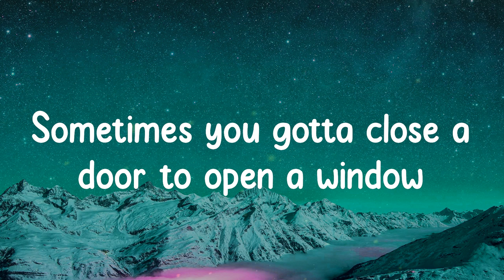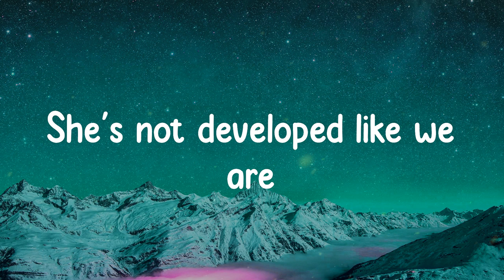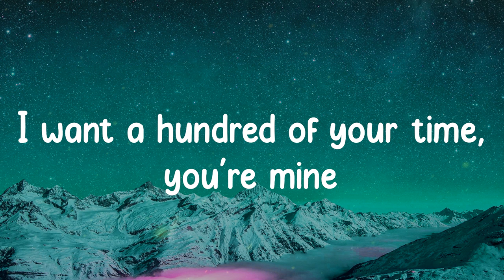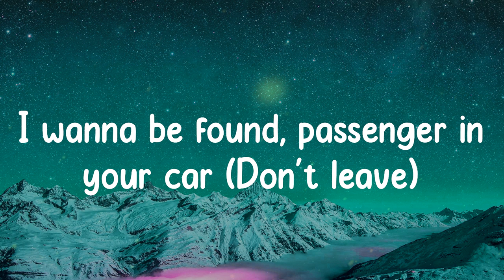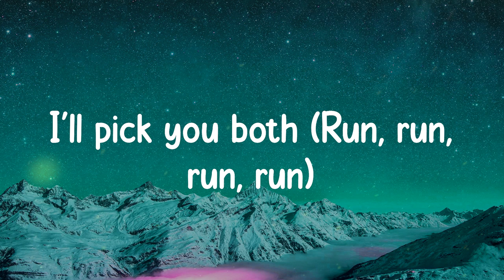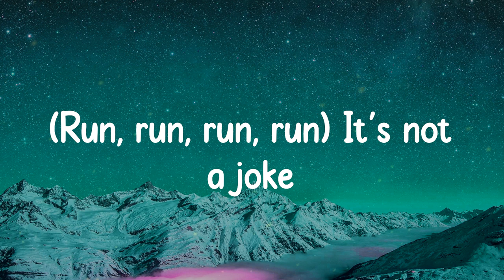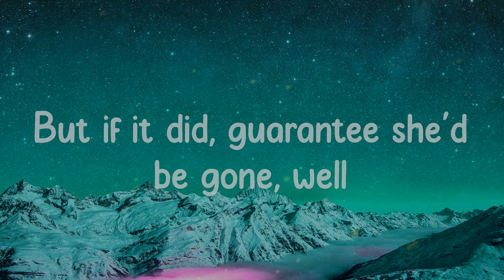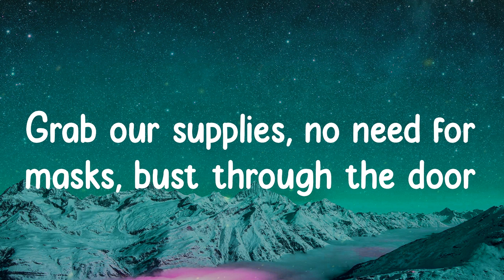NEW MAGIC WAND - Tyler, The Creator (Lyrics)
Please don't leave me now

🎤  Lyrics "Tyler, The Creator - NEW MAGIC WAND"
Sometimes you gotta close a door to open a window
Woo
I saw a photo, you looked joyous
My eyes are green, I eat my veggies
I need to get her out the picture
She's really fuckin' up my frame
She's not developed like we are
Like magic, like magic, like magic, gone
New magic, new magic, new magic wand
Like magic, like magic, like magic, gone (nigga)
My brother said I'm on the spectrum
Don't call me selfish, I ain't sharin'
This 60-40 (isn't) workin'
I want a hundred of your time, you're mine
Please don't leave me now (Don't leave)
Please don't leave me now (Don't leave) (Like magic, like magic, like magic, gone)
Please don't leave me now (I can make her leave) (New magic, new magic, new magic wand)
Please don't leave me now (New magic, new magic, new magic wand)
I wanna be found, passenger in your car (Don't leave)
You wanna be mean, mixed signals don't park (I can make her leave)
She's gonna be dead, I just got a magic wand (Don't leave)
We can finally be together
You roll the dice, hit a seven, sure you right
Beginner's luck, you not my first, who gives a fuck?
Your other one evaporate, we celebrate
You under oath, now pick a side and if you don't
I'll pick you both (Run, run, run, run)
(Run, run, run, run) It's not a joke
Murder she wrote
Ayo
Take one look in the mirror, implications so clear
I live life with no fear, except for the idea
That one day you won't be here
I will not fetch the ball
Eyes are green, I eat my vegetables
It has nothin' to do with that broad
But if it did, guarantee she'd be gone, well
I got a plan, 'bout to walk in the pen
If you can't understand, I'm a hawk in the gym
Eyes on the prize, got weight on my chest
That I need to get off, or I ain't talkin' to them
Can't be in the picture if it got no frame
Gon' let the world know 'cause I ain't got no shame
Blow the whole spot up, 'cause I ain't
I wanna share last names, I wanna be your number one
Not the other one, keep it on the low
I'm in my right mind, keep it on a high
Janis Joplin spillin' feelings, now I'm out here moppin' 'em
Four on the floor, pack up your bags, we hit the store
Grab our supplies, no need for masks, bust through the door
Get the job done like retirement, I admit you look concerned
New magic wand